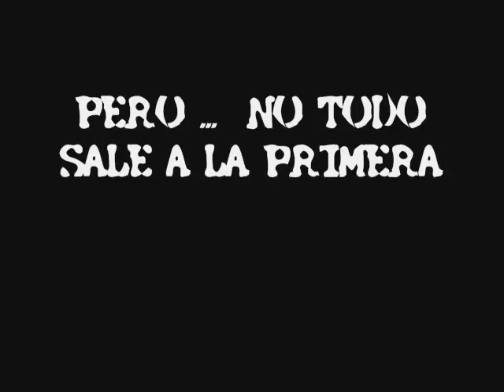pkc edit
video de la pokemon crew